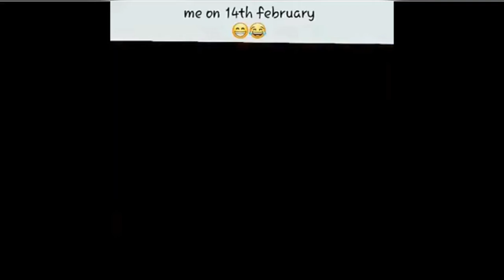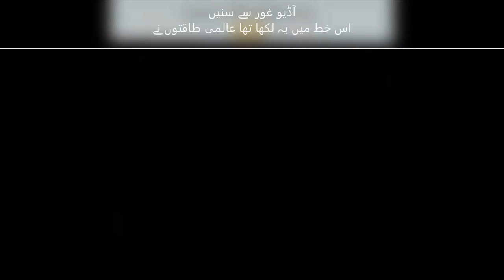Bruno Mars - The Lazy Song (Official Music Video)